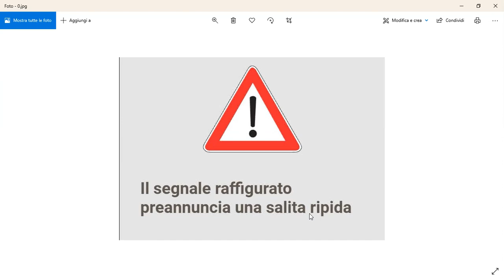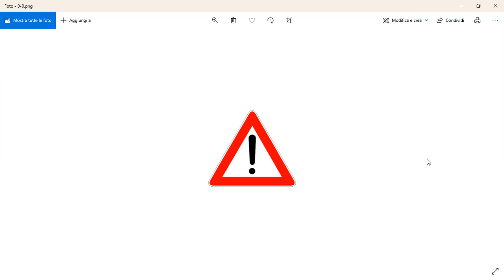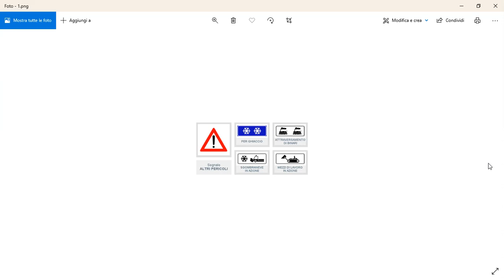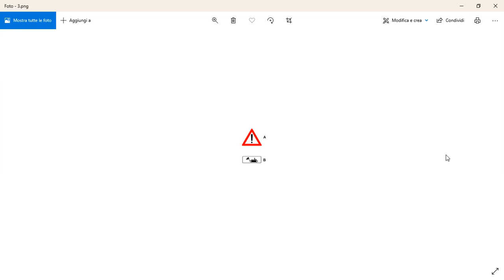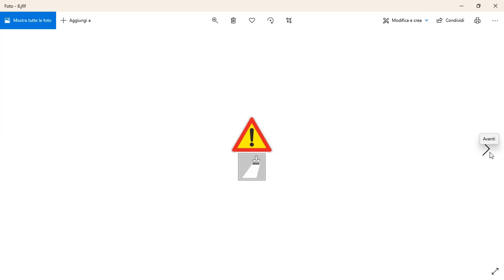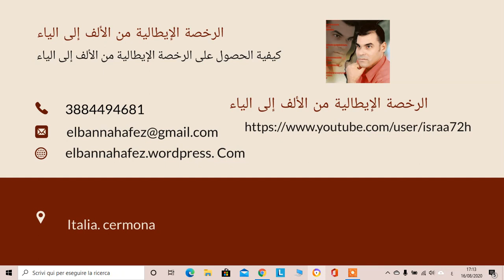الدر س(208) سؤال كل يوم (altri pericoli) اخطار اخري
في هذا الدرس مازلنا مع سلسلة سؤال كل يوم ومعنا السؤال عن
Altri pericoli اخطار اخري
Segnale di pericolo إشارة خطر
A  150 metri cè ALTRI pericoli علي بعد 150 متر يوجد خطر ما متنوع
Sostto questo segnale cè un pannello che indica il tipo di pericolo
يوجد تحت هذه الإشارة لافتة تحدد نوع الخطر
Bisogna usare prudenza perché è vicino un pericolo
يجب توخي الحذر نظرا لقرب خطرما
Può essere usato senza pannelli intrgrativi per indicare un pericolo generico
يمكن ان تتواجد الإشارة دون لافتات إضافية للعلام عن خطر عام
اللافتات الإضافية التي تاني معها هي
Macchine sgombraneve  al lavoro sulla strada
 احتمال تواجد كاسحات الجليد علي الطريق
Ghiaccio جليد علي الطريق
Binari di manovra in corrispondenza di stabliamenti industrali
تواجد سكة حديدية للمناورة قرب المنشات الصناعية
Manca la segnaletica orizzontale sulla carreggiata
 نقص مؤقت في الخطوط الافقية
Altri pericoli اخطار متنوعة بدون لافتة إضافية